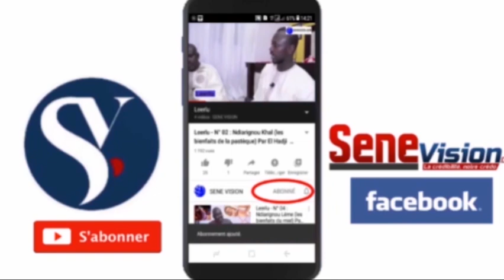Urgent/Necrologie : décès d'Idrissa Diallo Maire de Dalifort